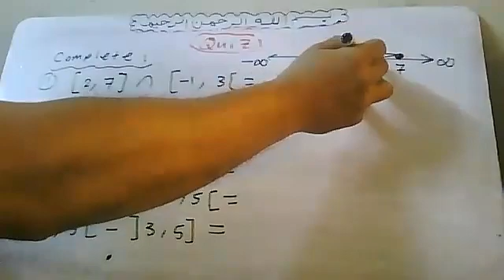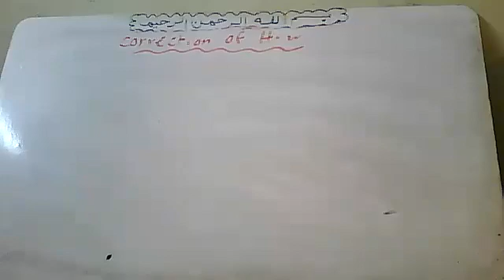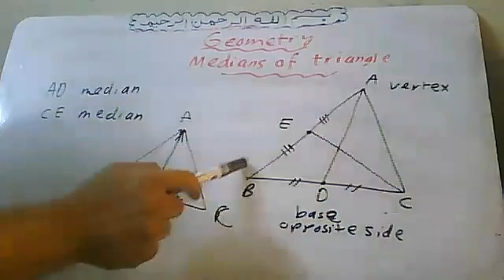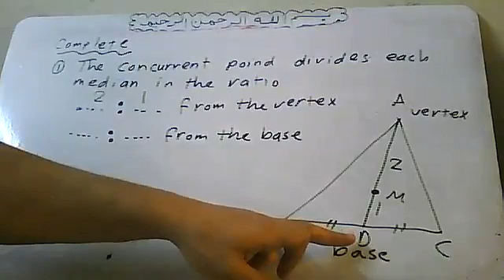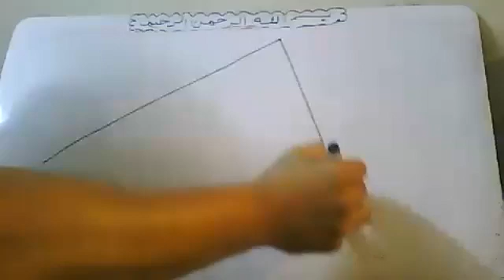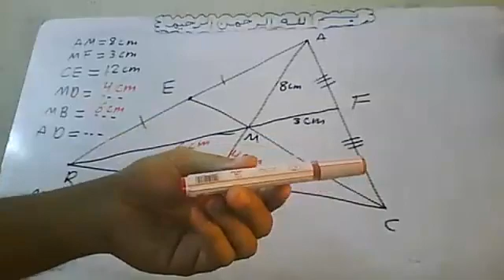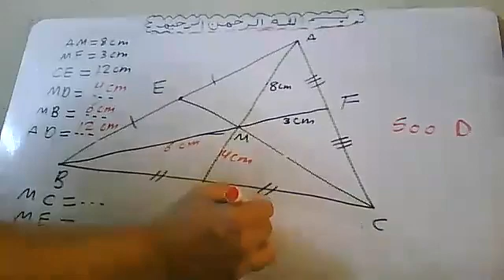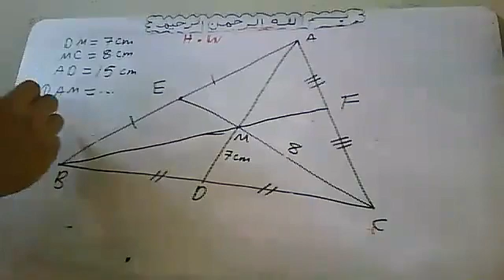22 10 2021 Medians of triangle prep 2 By Atef Shawky watsapp 01011362184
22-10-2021 Medians of triangle prep 2 By Atef Shawky watsapp 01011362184